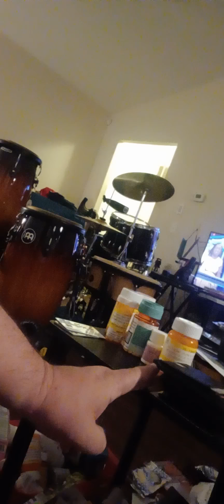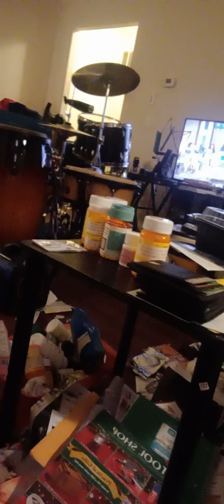More on dating and sex rape is rape consent consent too and 2 to one is never fair